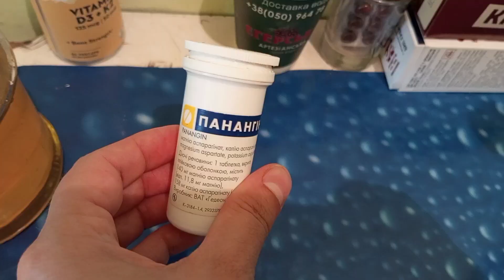27 серпня 2022 г. ДНЕПР ОБЛ. ЧЕКАЮ ЭДИКА, ПРИБИРАЮ! КАК Я ПЬЮ ВИТАМИН Д! ЭВАКУАЦИЯ. ФЕЗАЛИС ОТРАВА.